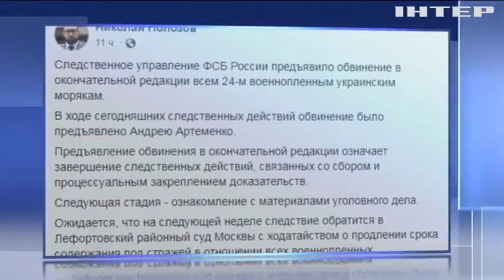ФБР Росії висунуло звинувачення українським морякам